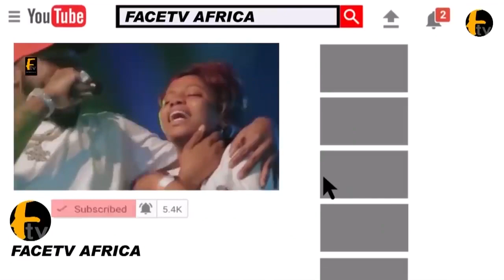SHEIK FAROUQ SULAIMON ONIKIJIPA RAMADAN LECTURE GBANKOGBI ORO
SHEIK FAROUQ SULAIMON ONIKIJIPA RAMADAN LECTURE GBANKOGBI ORO Face tv Africa Face tv Africa Facetv Africa Face tv AFrica Facetv Africa Facetv Africa and Music face: Real Indigenous Nigerian Music. We profile top performance, top rated Nigerian musicians, legends, events, video musicals and we dish them out to you from a Nigerian point of view.